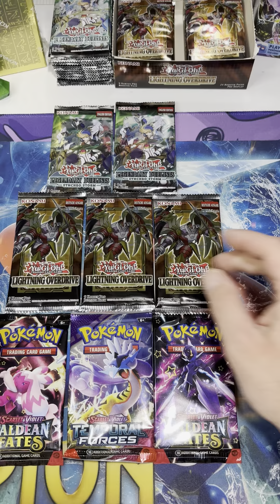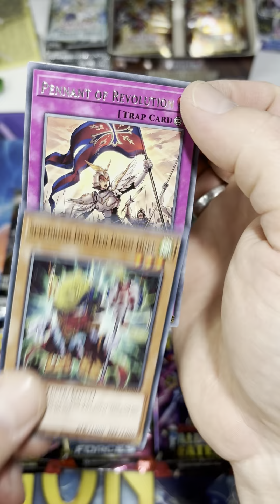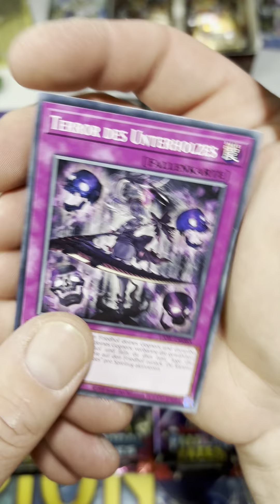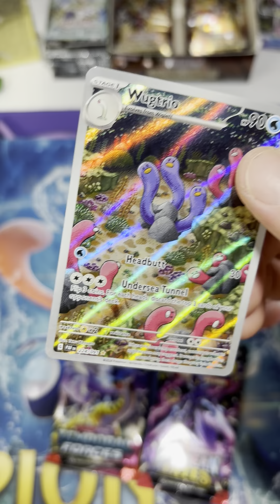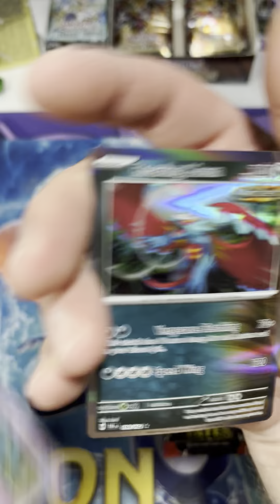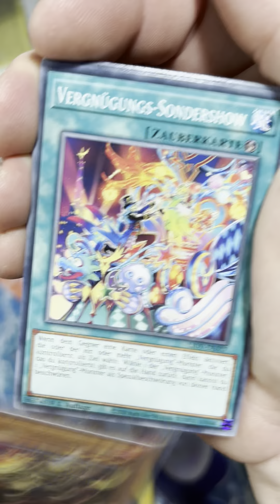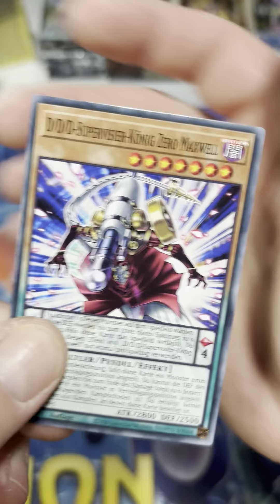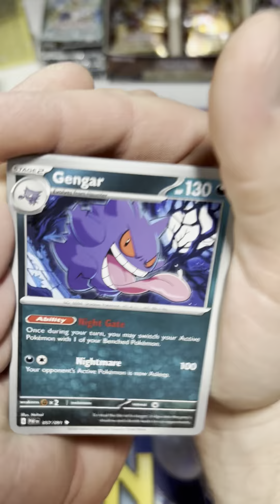So funny … Booster Opening 😝❤️❤️🌹🌹😘